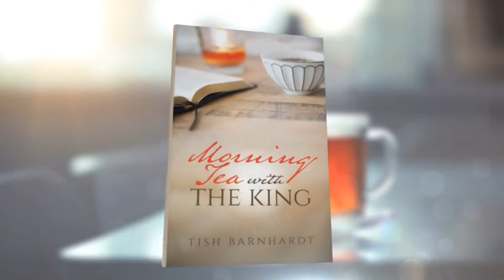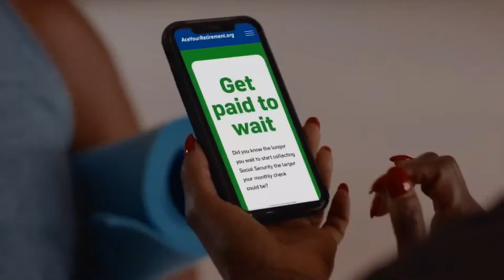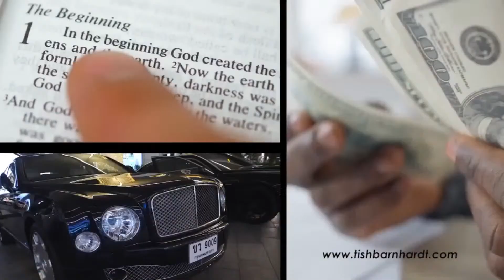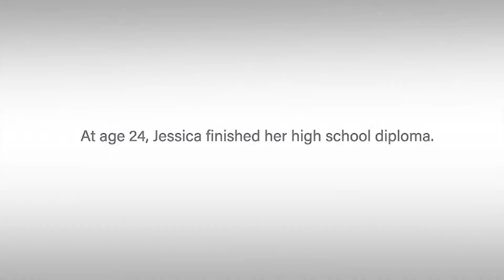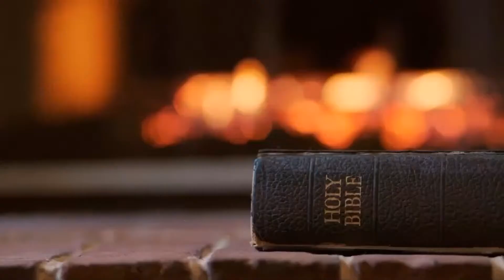The Tish Barnhardt Show - George Sanders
The Tish Barnhardt Show
Real People, Real Topics, and Real Solutions
Tish Barnhardt, Host

Guest:
George Sanders
Founder and Creator of The Daily Gospel Network

The Tish Barnhardt show is designed to bring relatable topics to our viewing and listening audience, as well as highlight those making an impact in our communities. We will have guest speakers that will provide insight and wisdom as it relates to the topics discussed. Our goal is to provide a relatable show that deals with real life issues.

Produced by:
A. B.etter Way Productions, LLC
A. Harris Brown